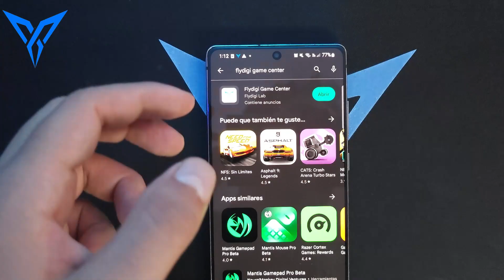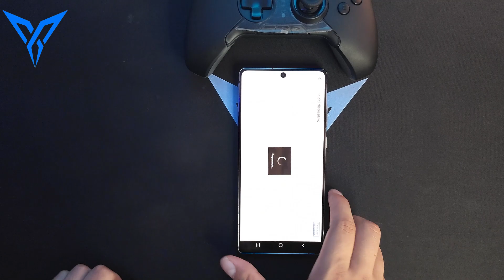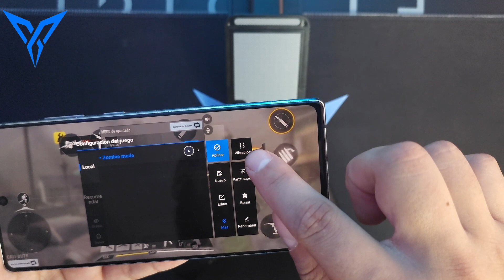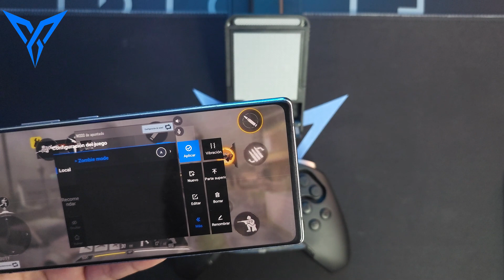MANDO APEX 2 TUTORIAL COMPLETO - UN GAMEPAD ENVIDIABLE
😎 PUEDES CONSEGUIRLOS EN 😎

Te traemos el mando Premium de Flydigi, creado para los jugadores mas exigentes. Con el APEX 2, tendrás mas de 20 botones y configuraciones para abarcar al 100% las necesidades de los juegos más difíciles y emocionantes.

*🔰Características y Ventajas:*

✔ Único Gamepad con botones en ruleta. Cuenta con 3 botones (X, Y, B) que se pueden arrastrar 360° mientras se presionan, dedicados para juegos MOBA.
✔ Cuenta con botones mecánicos de movimiento OMRON, con alta sensibilidad y precisión.
✔ Cuenta con soporte para smartphone / Doble configuración / Extraíble para usarlo como soporte en escritorio.
✔ Cuenta con una carcasa desmontable, combinando practicidad con un estilo 100% Gamer. Dentro de la carcasa se encuentra un anillo para fijar los botones deslizables y un conector USB para jugar en PC.
✔ Cuenta con iluminación RGB Gamer configurable desde nuestra App Flydigi Game Center
✔ Agarre de 2 texturas. Antideslizante con un tacto agradable en la mano, con materiales de alta calidad.
✔ Soporte bluetooth 4.0 / Estable / De bajo consumo de energía
✔ Cuenta con nuestra tecnología patentada FlyMapping, Mapea y configura todos tus botones o teclas como tu desees. Esto te brindara una experiencia de deslizamiento y control suave y preciso.
✔ Gamepad multi propósito, admite conexiones bluetooth y cableadas para Android, Windows y Steam. Además de contar con alta compatibilidad con smartphone, tabletas, emuladores y otras conexiones.
✔ Cuenta con una batería de 650mAh / Hasta 70 horas
✔ Tamaño conseguido / Soporte para celular entre 60-93mm / Medidas 155.4 * 102.9 * 64.1

*🛒El pack incluye:*

✔ 1 * Gamepad APEX 2
✔ 1 * Conector USB para PC/Laptop
✔ 1 * Anillo para soporte fijo de botones MOBA
✔ 1 * Cable USB Tipo C